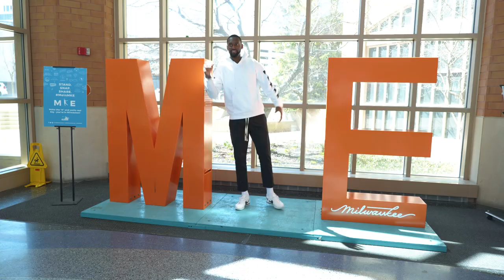Explore Bobby's Milwaukee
Milwaukee’s Official Hype Man is back to explore even more of what makes the Cream City a great place on a Great Lake!

Follow along as Milwaukee Bucks big man Bobby Portis looks for the woolly mammoth at the Milwaukee Public Museum, hosts story time at the Milwaukee Public Library, lends a helping hand at the Alpha Kappa Alpha Sorority Regional Conference and crafts his signature cocktail, A Little Bit of Love, at Honeybee Sage.

Check out Bobby’s Milwaukee!

00:00 Introduction
00:10 Milwaukee Public Museum
00:21 Milwaukee Public Library
00:53 Baird Center - AKA  Conference
01:06 Uppa Yard
01:30 Honeybee Sage